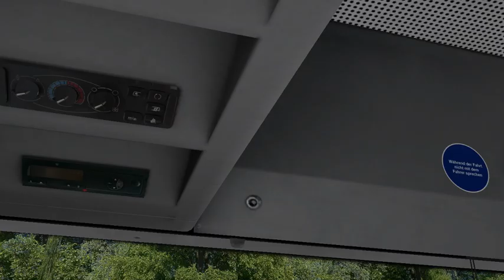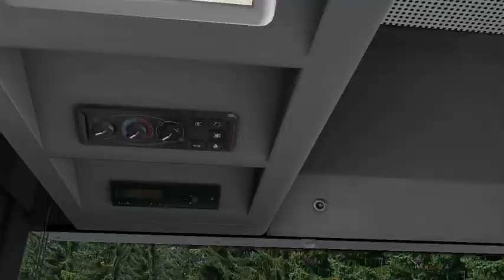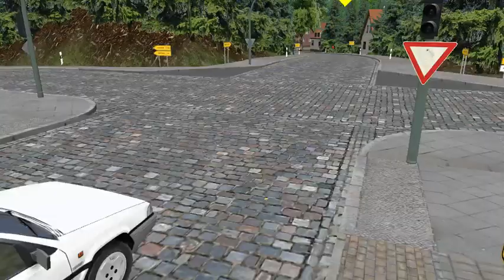OMSI 2 Bad Kinzau Linia 301 MAN NL263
Steam: dominikgmurowski